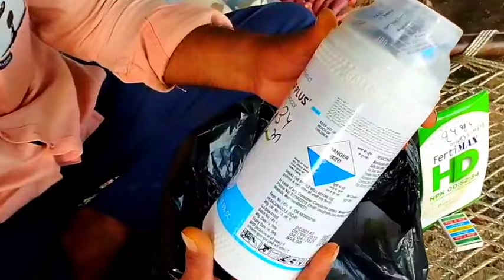કિશનભાઈ મોટો કામચોર 🥱Prakash pooja vlogs|| Gujarati viogs|| ફેમિલી વ્લોગ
કિશનભાઈ મોટો કામચોર 🥱Prakash pooja vlogs|| Gujarati viogs|| ફેમિલી

gujarati vlogger in
gujarati family lifestyle
day in my life vlog
day in my life vlog in Gujarati

( prakash Pooja vlogs )🥰

જય માતાજી

👳દેશી vlog

👨‍👩‍👧ફેમેલી vlog

જોવા મળશે

Uplod time :- સવારે 6:00🕕